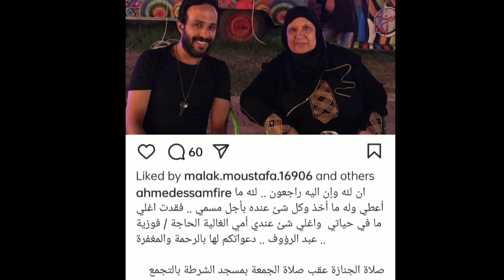بكاء وانHيار الفنان احمد عصام فى جنازه والدته /وفاه والدته الفنان احمد عصام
بكاء-الفنان-احمدـعصام-فى-جنازه-والدته

الفنان-احمد-عصام

حب#الاخبار-الفنيه

اخبار-الفن-والفنانين

حماده-هلال

حمادة هلال